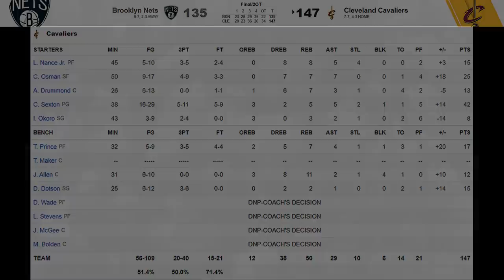돌아온 어빙신! 듀란트&하든과의 조합은 어땠을까? |1월 21일